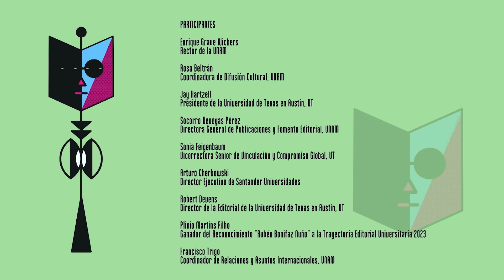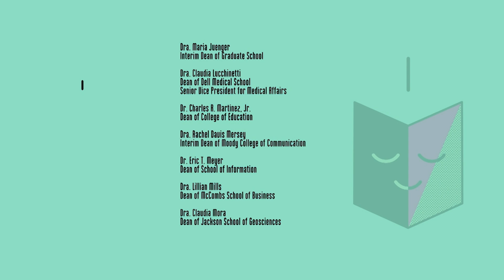FILUNI 2023. INAUGURACIÓN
Inauguración FILUNI 2023

Participan:

Dr. Enrique Graue Wiechers
Rector de la Universidad Nacional Autónoma de México

Dr. Jay Hartzell
Presidente de la Universidad de Texas en Austin

Sonia Feigenbaum
Vicerrectora Senior de Vinculación y Compromiso Global, UT

Dr. Francisco Trigo
Coord. de Relaciones y Asuntos Internacionales, UNAM

Dra. Rosa Beltrán Álvarez
Coordinadora de Difusión Cultural, UNAM

Mtra. Socorro Venegas
Dir. Gral. de Publicaciones y Fomento Editorial, UNAM

Arturo Cherbowski
Director Ejecutivo de Santander Universidades

Plinio Martins Filho
Ganador "Rubén Bonifaz Nuño", Trayectoria Editorial Universitaria 2023

Robert Devens
Director de la Editorial de la Universidad de Texas en Austin

Ceremonia de inauguración de la quinta edición de la Feria Internacional del Libro de las y los Universitarios (FILUNI) con la presentación de la doctora Rosa Beltrán, y la participación del rector de la UNAM, Enrique Graue; la maestra Socorro Venegas; el  doctor Francisco Trigo, Coordinador de Relación de Asuntos Internacionales (UNAM); Arturo Cherbowski, director ejecutivo de Santander Universidades; y Pilinio Martins Filho, ganador del reconocimiento "Rubén Bonifaz Nuño" a la Trayectoria Editorial Universitaria 2023. Además, la presentación de Jay Hartzell presidente de  la Universidad de Texas en Austin (UT), y de Sonia Feigenbaum, vicerrectora Senior de Vinculación y Compromiso Global en la misma, siendo la primera vez que una universidad no hispanohablante participa como invitada de honor en esta feria, con el objetivo de apelar al espíritu fraternal universitario, con el intercambio de libros, ideas y conocimiento; y logrando a su vez un posicionamiento más visible y trascendental para FILUNI.